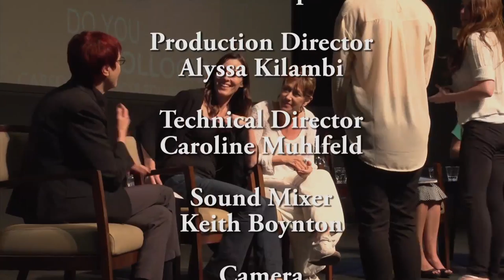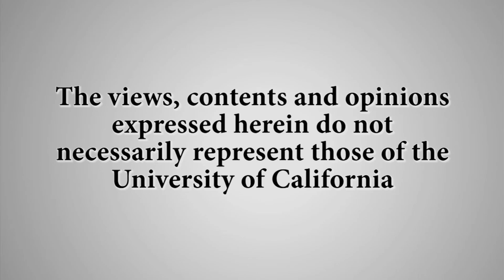Brave Miss World Discussion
Miss Israel Linor Abargil was abducted, stabbed, and raped in Milan, Italy at age 18. She won the Miss World competition only six weeks later. The new documentary, “Brave Miss World” follows her from the rape, to her crowning and through to her crusade to fight for justice for victims of rape. Panelists: “Brave Miss World” Director Cecilia Peck; Jill Dunlap, Director of Campus Advocacy Resources & Education & Women's Center Programs at UCSB; Cassie Pasquariello, UCSB Counseling and UCSB Psychological Services; Elisa Bonora, Co-Producer/ Additional Editor of the documentary. Constance Penley, Co-Director of the Carsey-Wolf Center, moderates. Recorded on 05/15/2014. [7/2014] [Show ID: 28369]